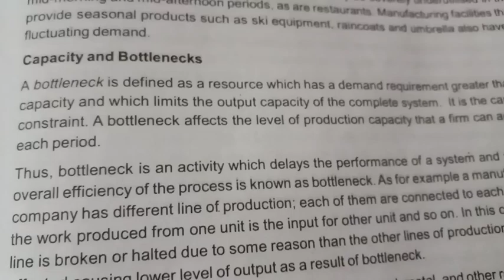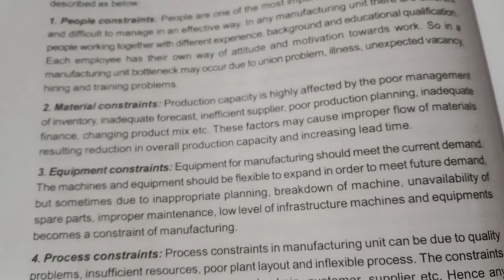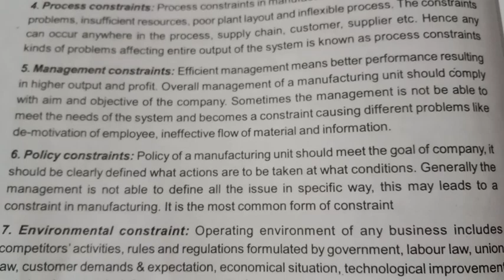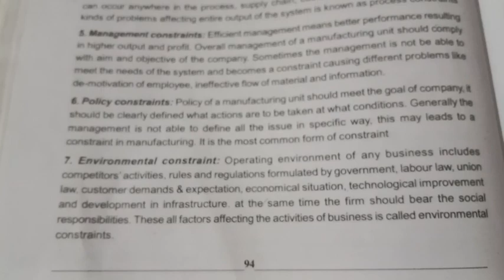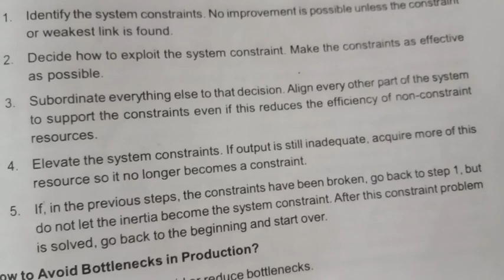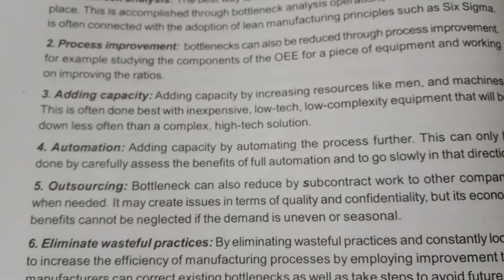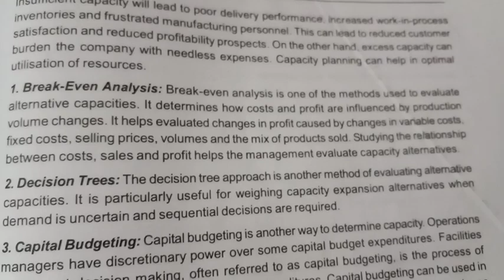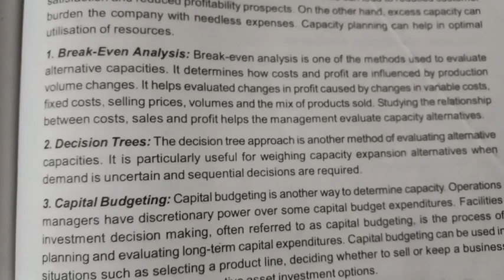| 5th sem BBA | Calicut University | Operations management | Chapter 3 | Capacity Planning |